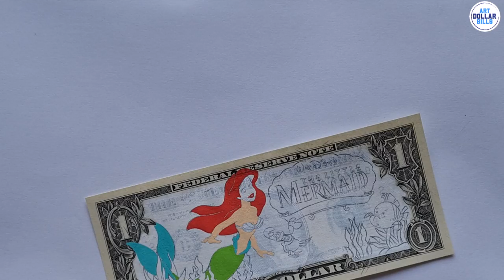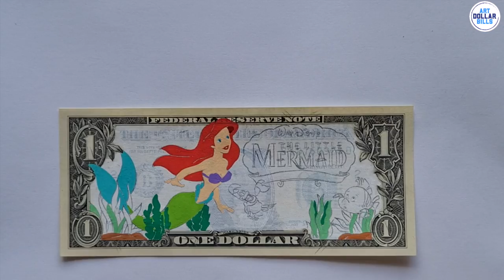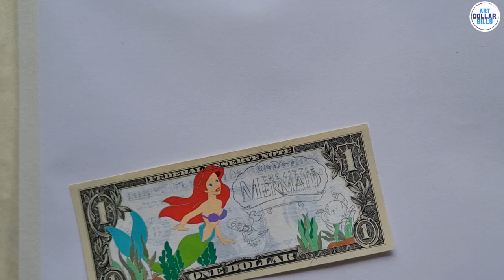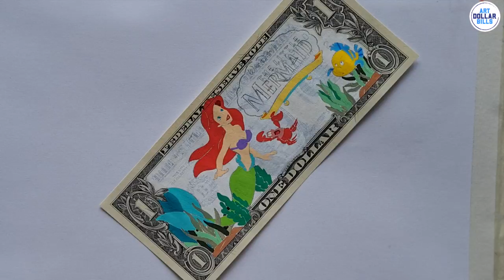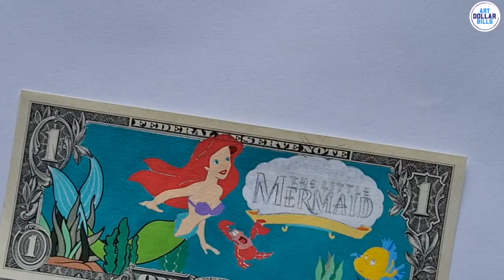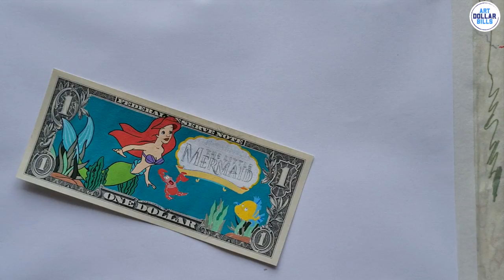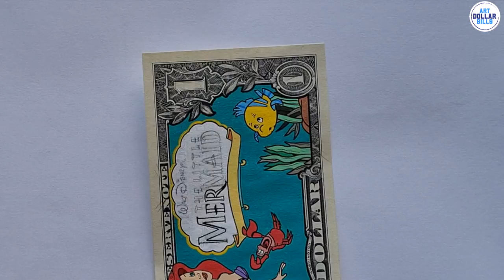Disney's The Little Mermaid Posca Paint Markers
Hand Drawn on Real Dollar Bill
with Posca Paint Markers, Pens, & Pencil

Art done by: Abb Till

•Uk Based Artist
•Full time artist since April 2020, started my artist journey (in my spare time) in 2016 ish
•Heavily influenced by Hip Hop, Graffiti & Tattoo art
•tattoo apprentice from mid 2017 - mid 2019

The Little Mermaid is a 1989 American animated musical fantasy film produced by Walt Disney Feature Animation and released by Walt Disney Pictures. The 28th Disney animated feature film, it is loosely based on the 1837 Danish fairy tale of the same name by Hans Christian Andersen. The film was written and directed by John Musker and Ron Clements and produced by Musker and Howard Ashman.

The Little Mermaid tells the story of a teenage mermaid princess named Ariel, who dreams of becoming human and falls in love with a human prince named Eric, which leads her to make a magic deal with the sea witch, Ursula, to become human and be with him.